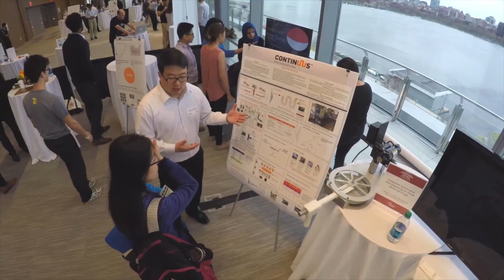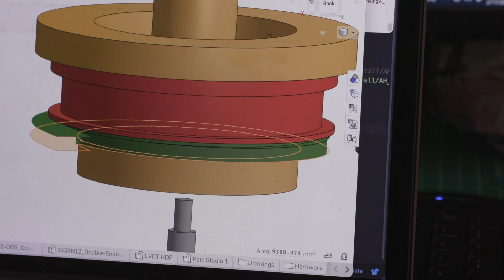The MIT Graduate Journey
Recent alumni of MIT’s mechanical engineering graduate program reflect upon the challenges and triumphs of their PhD experience.